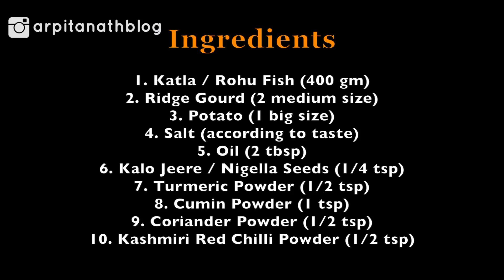ঝিঙে আলু দিয়ে পাতলা মাছের ঝোল | Jhinge Aloo Macher Jhol Bengali | Arpita Nath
ঝিঙে আলু দিয়ে পাতলা মাছের ঝোল . Jhinge Aloo Macher Jhol. Bengali Fish Curry Recipe.

Arpita